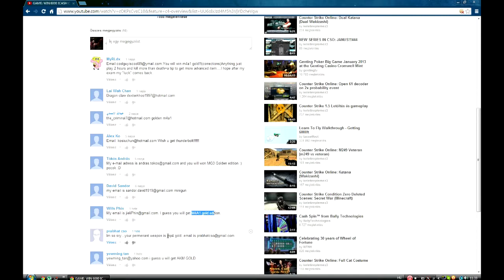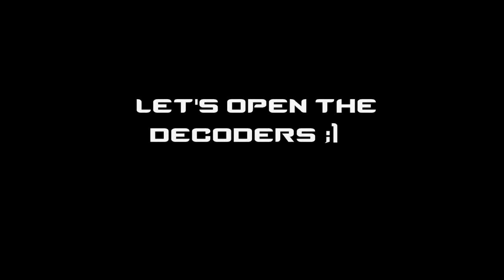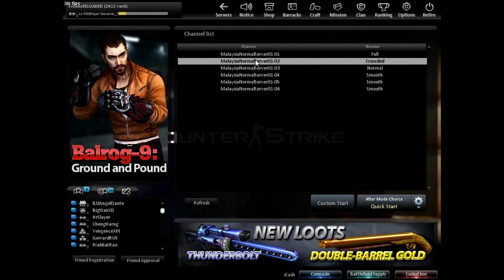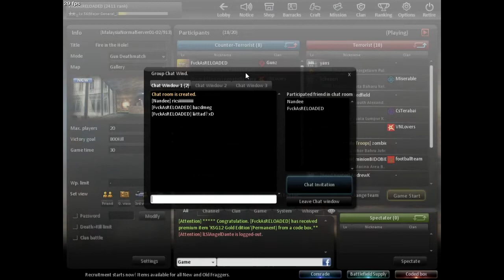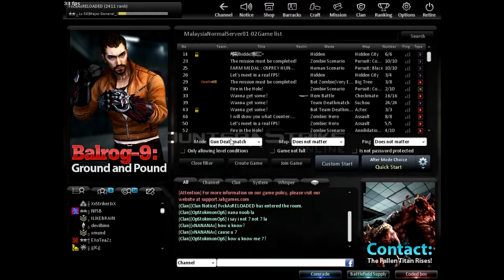Counter Strike Online: Open 144 + 11 decoders (lot)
skype: ricsifdgod